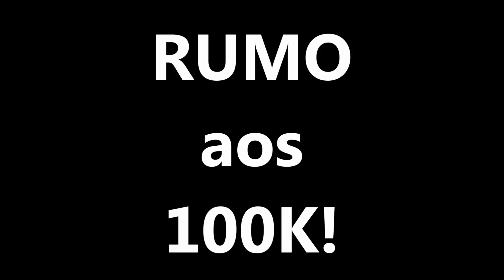DEUS CUIDA! [MINUTO DE REFLEXÃO]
Metamorfose 21 dias - Nando Pinheiro - Eu duvido que você vai perder essa oportunidade!

Orador:
Helio Peixoto